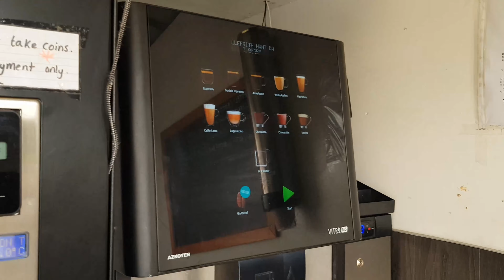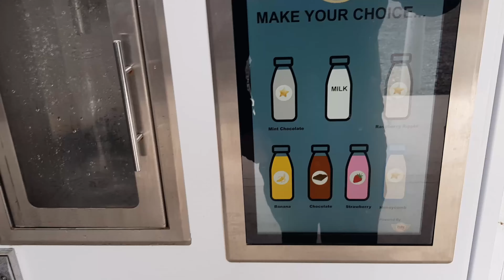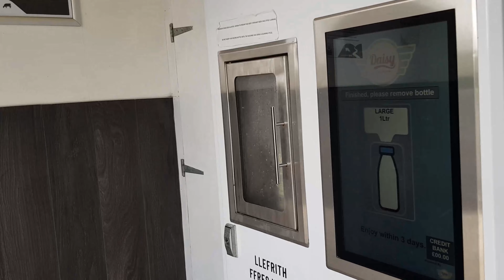UM 127 Meet The New Members Of The Family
hello welcome back to the channel today video is  getting  our new cats vlog.

Katie and Simon ❤️ 💓

follow us on @theuptonmillardfamily